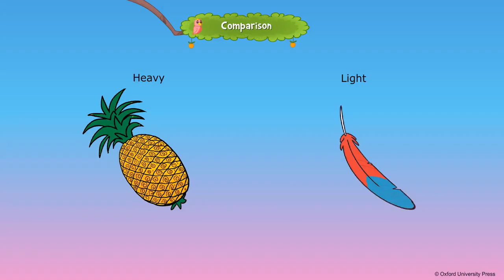Looking Back Shapes, Numbers, Long and Short Etc 2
For Class UKG